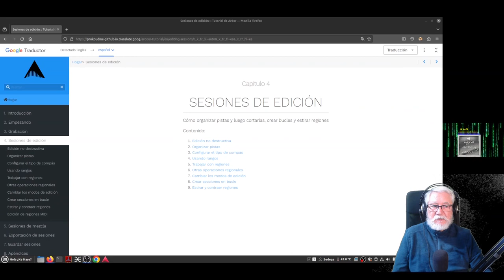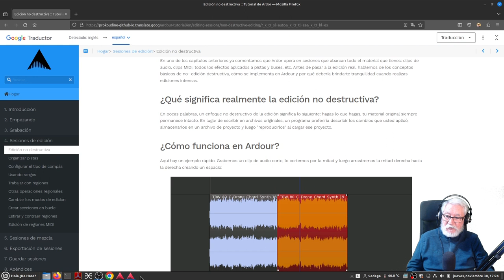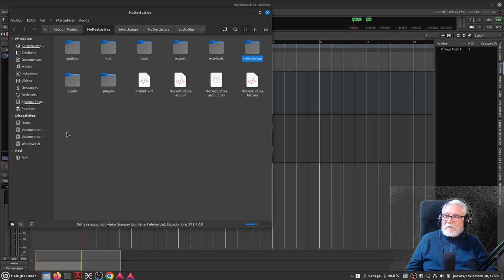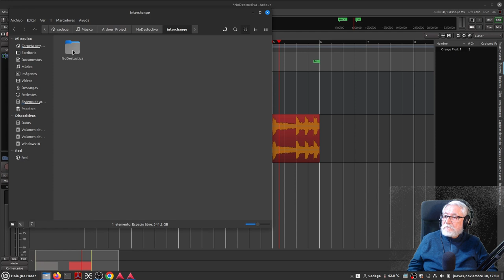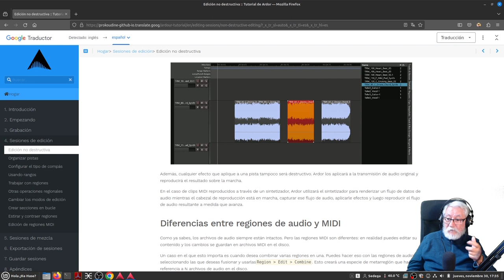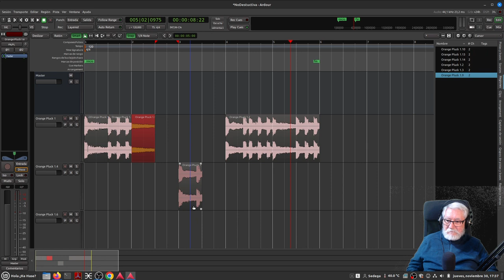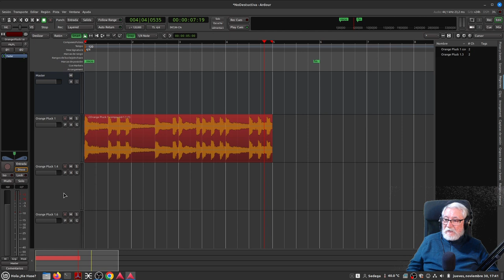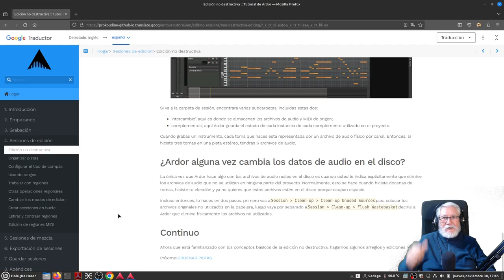Capítulo 9. Siguiendo el Manual de Ardour. Edición no destructiva.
Entramos en la fase "SESIONES DE EDICIÓN". Nuestro particular Cap.- 9, se centra en manipular una Región en una Pista de audio con un Clip grabado por nosotros o procedente de nuestra biblioteca. El Clip original, siempre se mantendrá intacto. Veremos donde se almacena el mismo y el resto de archivos creados por Ardour según vayamos editando el audio.

Para realizar este vídeo se ha usado:

32 GB RAM
Focusrite 4i4
Micrófono: Audio-technica AT2020 XLR (Condensador)
Linux Mint 21.2 Victoria
Slimbook OS (Ubuntu 22.04. Segunda opción en esta máquina)
Ardour 8.1 (Con Pipewire 0.3.84, KXStudio y todo lo que comporta: Jack, Cadence, etc.).
Wine Staging 8.21 requerida por Yabridge 5.0.5 (Necesario para lanzar VST nativos de Windows)